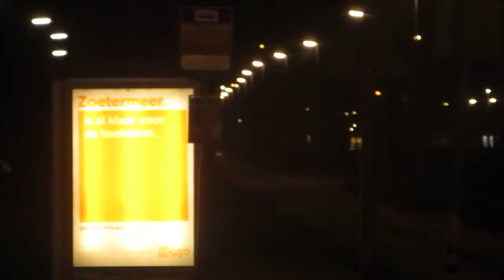A1 Ambulance 15-145 Van Leeuwenhoeklaan Zoetermeer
Video:Kyran Tunstall